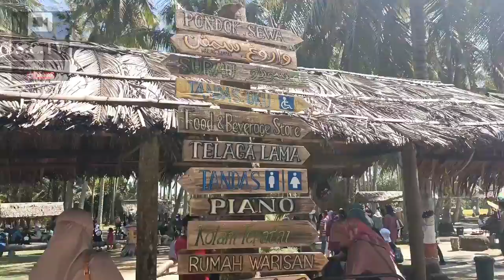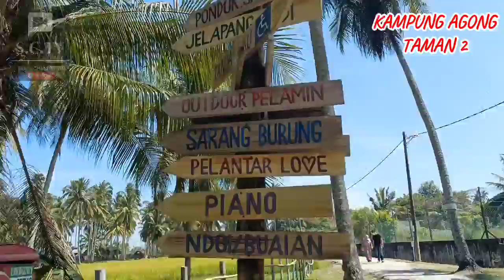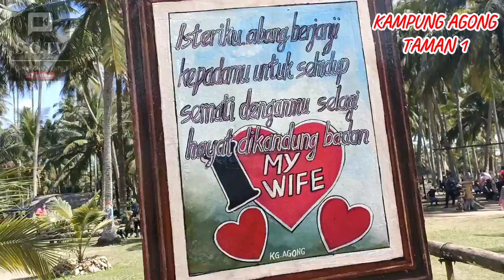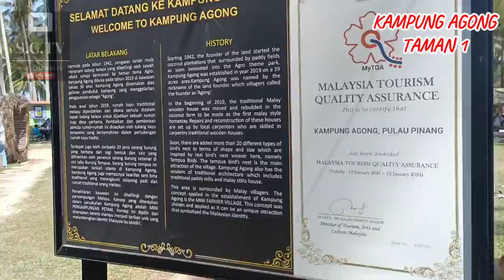KAMPUNG AGONG PENAGA PENANG | REVIEW | TRAVELOG PERCUTIAN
Assalamualaikum,

Hi Guys,

Kali ini perkongsian berjalan jalan ke Kampung yang viral tu " KAMPUNG AGONG" yang beralamat di :

841 KAMPUNG AGONG, KAMPUNG BAKAR KAPOR, 13100 PENAGA PULAU PINANG

HARGA TIKET:
DEWASA RM 10.00
KANAK2 RM 5.00

Keluasa lebih kurang 15 ekar dengan di penuhi Ladang Kelapa dan Sawah Padi.

Lebih lanjut ..Apa Yang MENARIK  tu...

Jom kita...